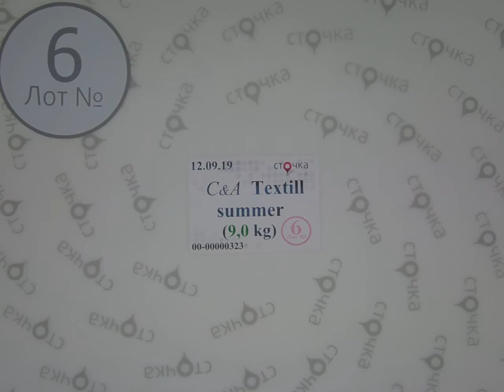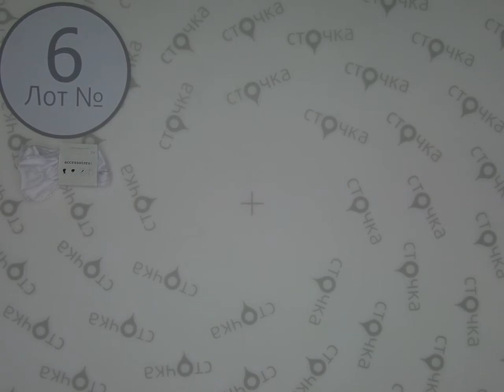C&A Textill Summe * 6 сток одежда оптом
C&A Textill Summer (лот№6)
Взрослый микс одежды C&A (сток)
Сезон: Лето
Страна: Германия
Цена за кг.: 18.07 евро
Вес мешка,кг.: 9
Цена за мешок: 162.63 евро